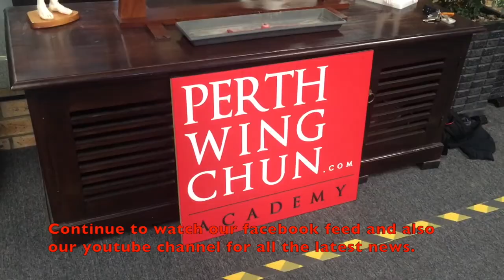A journey around Perth Wing Chun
We're going to take you on a little journey around the academy.
As you can see, the bamboo on the left hand side.
We have various plants and trees all designed to incorporate nature into our environment here.
It's spring at this point in time which means that the bottlebrush is in full bloom.
You'll also find we have a whole bunch of other things happening in the works.
We have all our pot polants out.
We have some pots which are ready to be put up on the wall and shade sails, as you can see on the left and the right.
Now we're going to enter into the academy.
Now we are, currently training on a Saturday morning.
This is our beginners class from 10am til 11am.
We have a range of students training different exercises.
Sifu Nathan is the Head Instructor.
All the students are working on a chi sao exercise.
You'll notice different students are exploring different concepts. How to attack balance, how to control their partners triangle, and using our body weight in the right way.
It's the school holidays which means it's a little bit quieter than usual. Sije Rachael is currently taking the kids class.